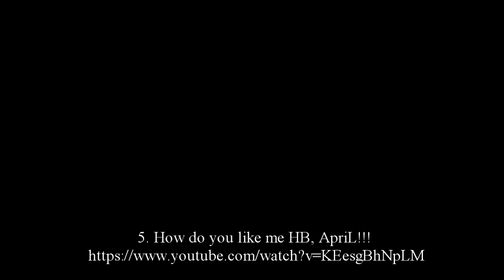Collab parts 33